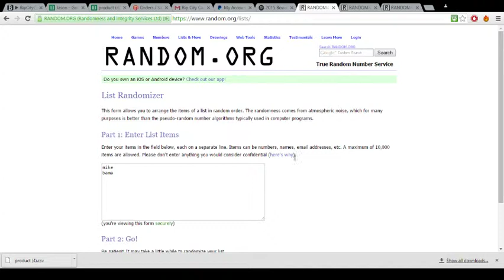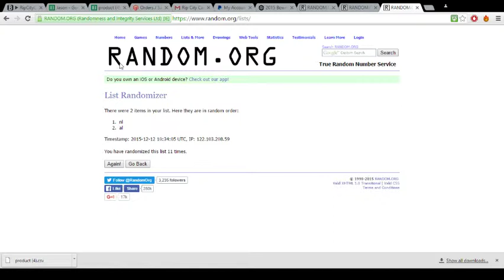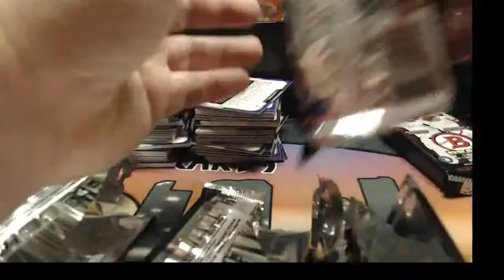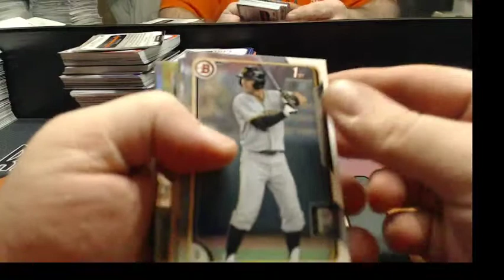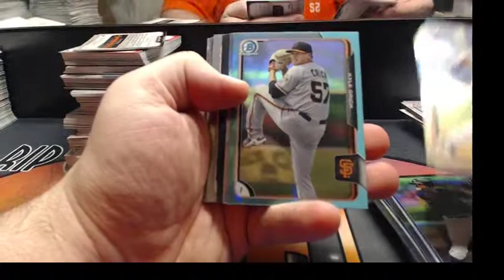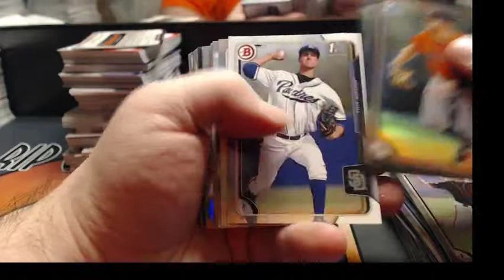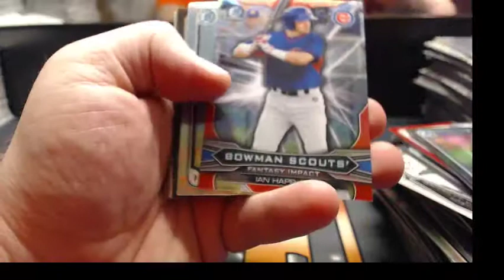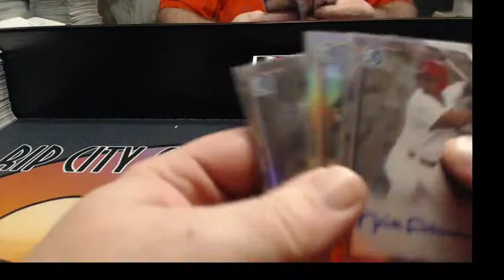2015 Bowman Draft ASIA AL NL Split Mike Bama